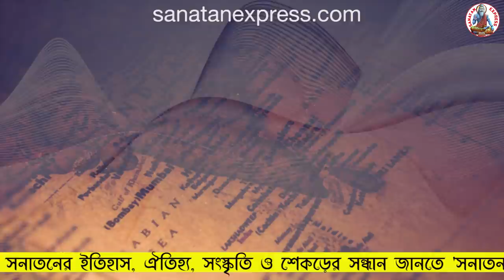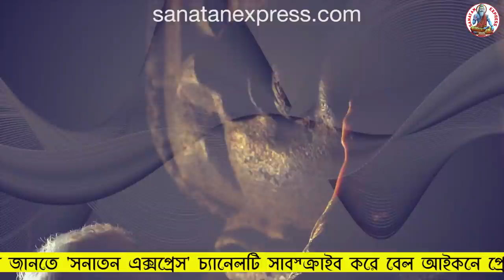কামরূপ কামাখ্যাঃ যোনি পূজা, তন্ত্র-মন্ত্র, ইতিহাস ও পুরাণ || The Untold Mysteries of Kamrup Kamakhya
কামরূপ কামাখ্যাঃ যোনি পূজা, তন্ত্র-মন্ত্র, ইতিহাস ও পুরাণ || The Untold Mysteries of Kamrup Kamakhya- কি হয় কামাখ্যা মন্দিরে?
এদেশের আবাল বৃদ্ধ বনিতার কাছে আবহমান কাল ধরেই কামরূপ কামাখ্যা মন্দির এক অনাবিল রসহ্যমন্ডিত স্থান।  ভারতবর্ষের প্রতিটি কোনায় কোনায় এ মন্দিরের নাম ছড়িয়ে আছে সতীর মৃতদেহের ৫১ খন্ডের অংশ হিসেবে। এখনে পতিত দেবী সতীর মাতৃযোনী,  প্রাচীন স্থাপত্যশিল্পের মন্দির,  অম্বাবুচী মেলা, নরবলি, প্রভৃতি বিষয়গুলোর কারনে সমগ্র পৃথিবী জুড়ে বিখ্যাত কামরূপ কামাখ্যা ।  বলাই বাহুল্য, এই মন্দিরটি আরও বেশি খ্যাতি অর্জন করেছে, জাদু টোনা, অশরিরী আত্মা ও ভুত, প্রেত চালনা, কাল জাদু ও বশীকরণ, তন্ত্র সাধনা ইত্যাদির আতুরঘর হিসেবে।  তাই পুরাণ, ইতিহাস ও বর্তমান সময়ের সংমিশ্রনে গঠিত আসামের এই শক্তিপীঠের আকর্ষন উপেক্ষা করতে পারেন না ভারতবর্ষের বাইরের পর্যটকরাও। পৌরাণিক এই মন্দিরকে ঘিরে যেমন অজস্র রহস্য, রোমাঞ্চ ও চমৎকারের কাহিনী শুনতে পাওয়া যায়, তেমনি এর বিপরীত চিত্রও দেখা যায় প্রায়শই। এখানকার রীতি রেওয়াজের অপব্যাখ্যা বা নেতিবাচক কাহিনীও নেহায়েত কম শোনা যায় না।

Time Stamps:
ভূমিকাঃ 00:00
কামাখ্যা মন্দিরের কিংবদন্তিঃ 02:28
কামাখ্যা ও অসমের ইতিহাসঃ 03:04
কামাখ্যা মন্দির দর্শনঃ 04:34
কামাখ্যা মন্দিরের পৌরাণিক কাহিনীঃ 06:20
তীর্থচূড়ামণি, কুব্জিকাপীঠ, নীলকণ্ঠ বা নীলচল পর্বতঃ 08:20
শিব-পার্বতীর মিলনঃ 08:51
কামরূপ কামাখ্যা নামকরণের পৌরাণিক কাহিনীঃ 11:11
কামাখ্যা মন্দির নির্মাণ ও পুনঃনির্মাণের ইতিহাসঃ 12:41
অম্বুবাচী মেলাঃ 14:49

This channel may use some copyrighted materials without the specific authorization of the owner. In that case, we have considered those contents used here under the “Fair Use” as described Under Section 107 of the Copyright Act 1976, allowance is made for "fair use" for purposes such as criticism, comment, news reporting, teaching, scholarship, and research.